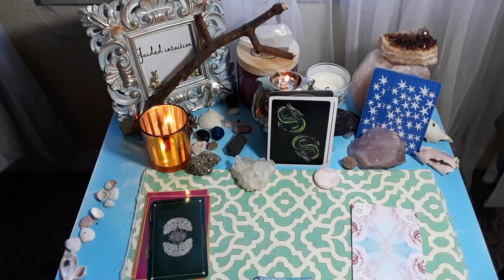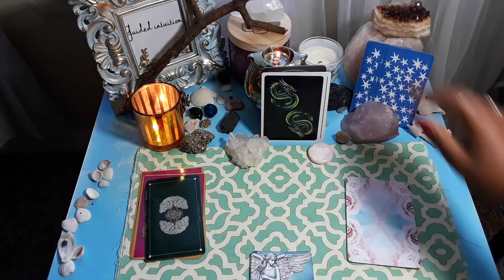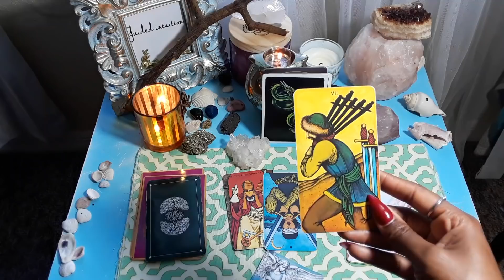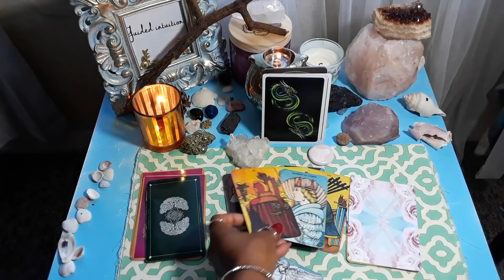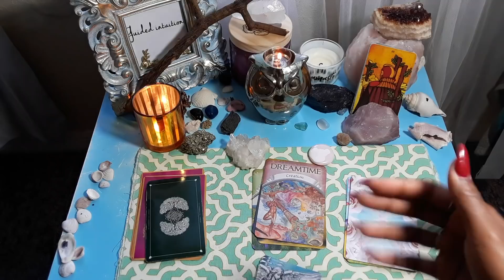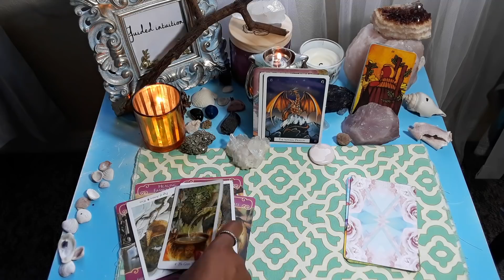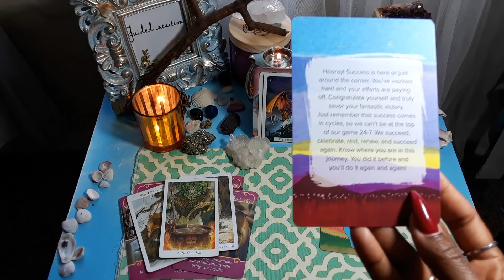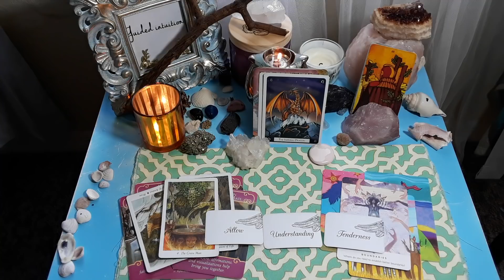CAPRICORN SEPTEMBER 2018🔮🌙- BELI EVE Capricorn !!!!!! ☆☆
CAPRICORN HERE IS YOUR SEPTEMBER monthly spiritual guidance. ⚡⚡🌙❤

LOVE donaitons 😗 big or small are so appreciated thank you in advance so much my lovelies

$torithehopedealer

How it works :

God,spirit,the angels, Jesus and divine energies are choosing to use to get a message to you

Tools of communication:
channeled messages
oracle cards
tarot cards

Have a question you want answered ?
Stuck in a rut ?
Simply want guidance in the next step you should take ?
Want to heal your broken pieces ?
What's up with your finances?
What about love ?
Where's my soul mate ?
What's my perfect partner like?
A loved one passed that you miss dearly ?
let's see together what god, spirit or the intended haves to say